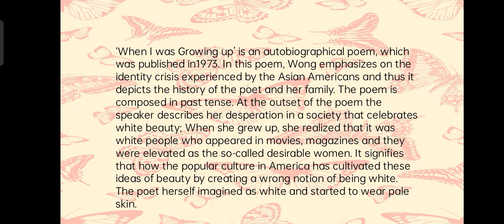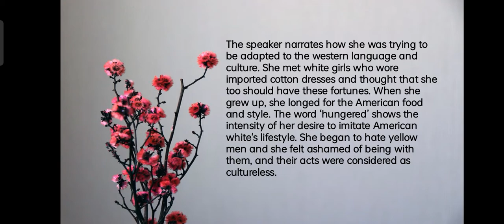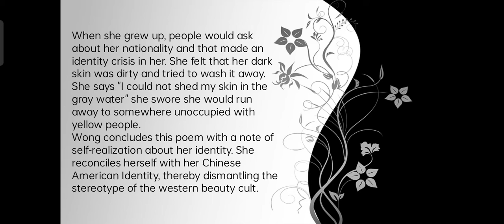WHEN I WAS GROWING UP by NELLIE WONG